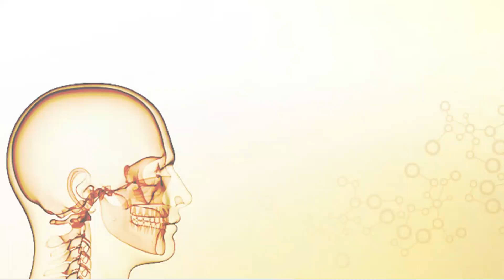SORG Research Activities | Kessler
Prof. Peter Kessler informiert über die SORG-Forschungsaktivitäten und wie man sich mit eigenen Projekten für Forschungsförderung durch SORG bewerben kann.